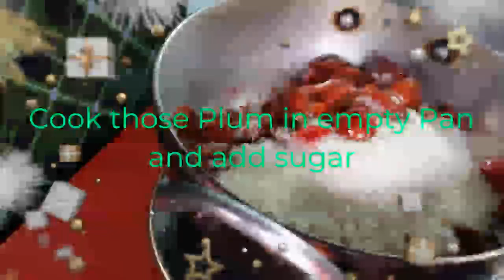आलु बखडाको जाम | Plum Jam | आफ्नै घर मा जाम बनाउ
आलु बखडा को जाम | Plum Jam
Ingredients - Plum and Sugar